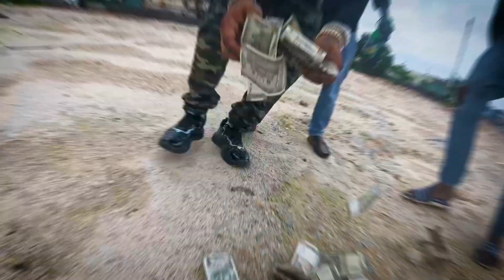BLAKE666 - TRIBUTE TO MADDY ( official music video)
ARTIST - BLAKE666
DOP - PRAVEEN CHANDU
MIX & MASTERING - SUJEETH HUNNY
BEAT PRODUCER - GUY BEATS
PRODUCER - SANDHYA RANI